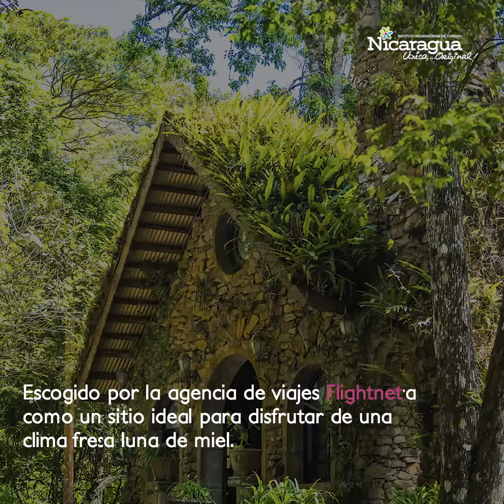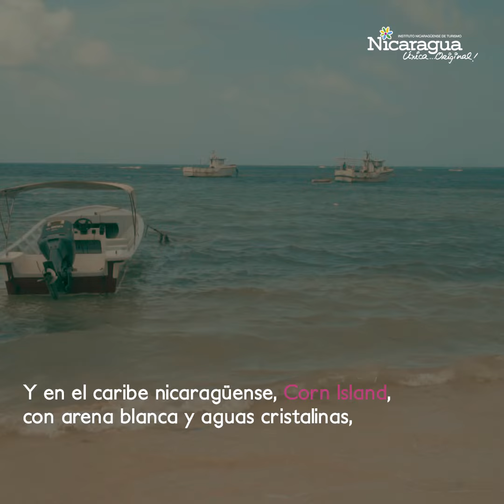Nicaragua, una escapada romántica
"Nicaragua toda dulce", con un universo de opciones ideales para celebrar el amor y la amistad 👩‍❤‍💋‍👨😍💓